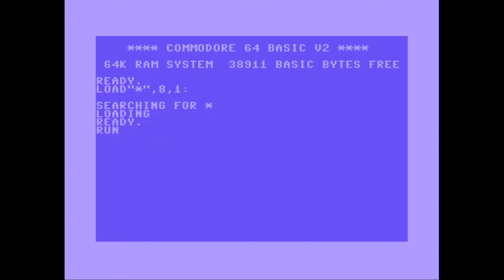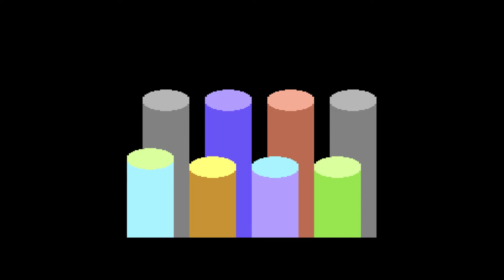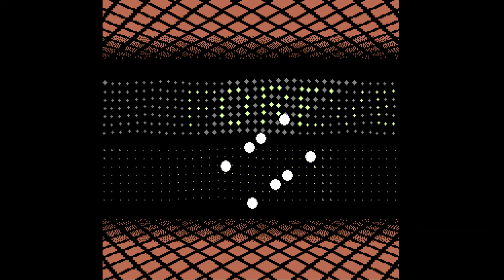We Are Demo Demo (Fairlight Noice & Offence/Commodore 64/2016)